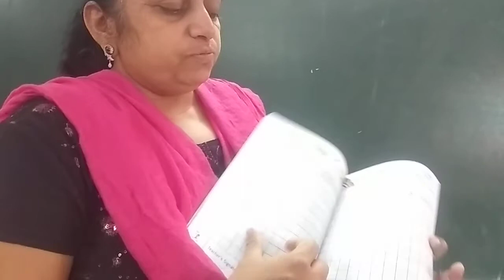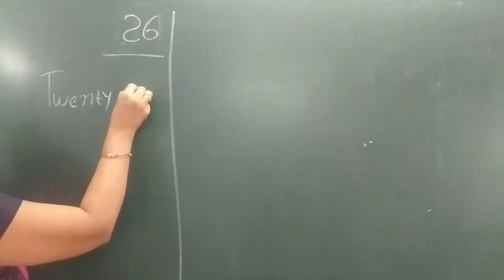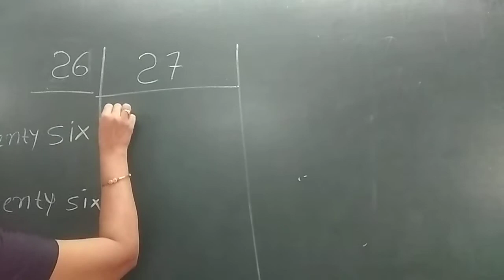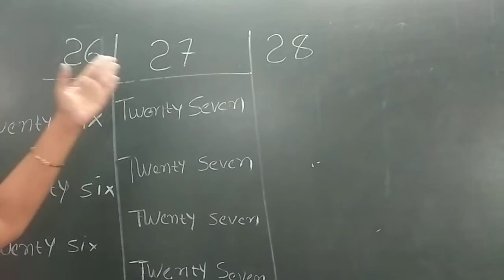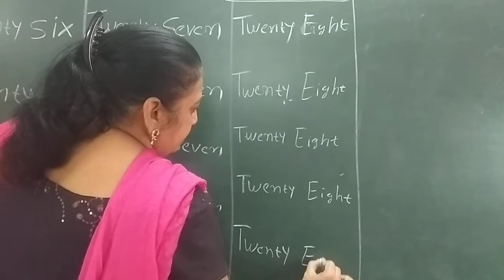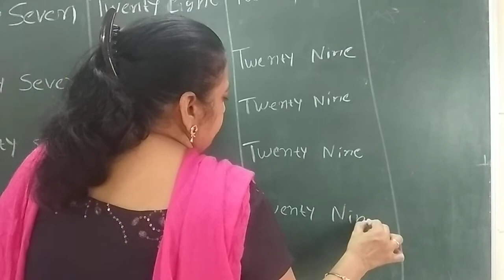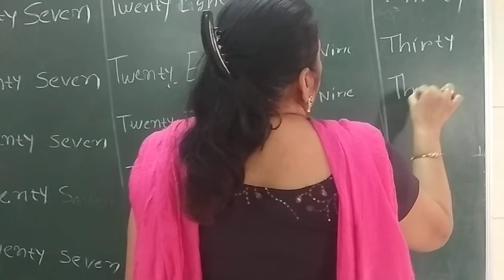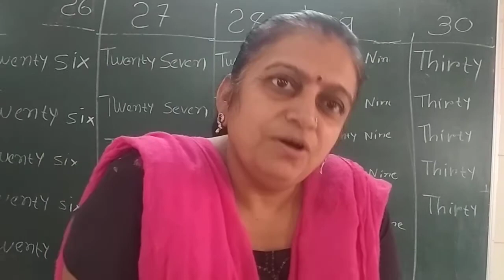Em sr kg lec 25 num name 26 to 30